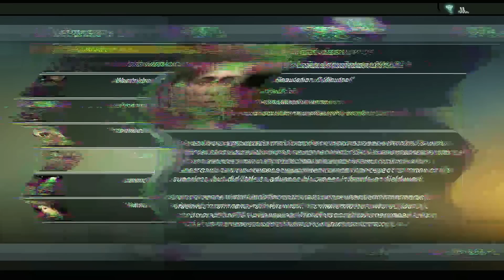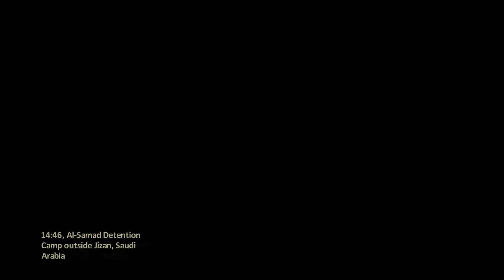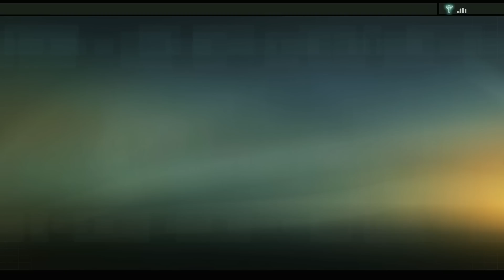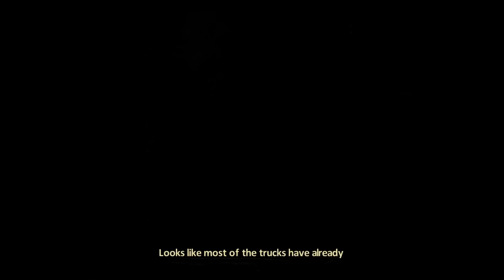Insider Information on Alpha Protocol | Play it Forward Part 3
Jeff Grubb is in the driver seat and we've got THE Matt Rorie of Matthew Rorie's Alpha Protocol sitting shotgun today.